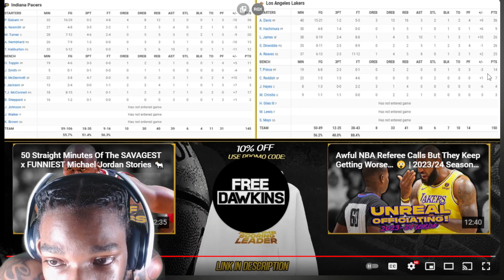los angeles lakers vs indiana pacers full game highlights (mar 24, 2024) reaction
PSN- Hxthead🎮